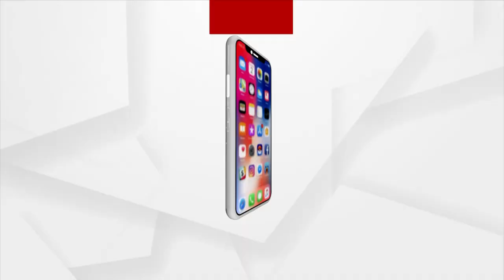କହିଲେ କମ୍,ଚାପିଲେ ବେଶୀ ପ୍ରୟାସକାନ୍ତି ସାମଲ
କଲେଜକୁ ଲୁଟିଲେ,ଭୁବନେଶ୍ବରରେ ଜମି ହେରାଫେରୀ ବି କଲେ
କର୍ମଚାରୀଙ୍କ ଦରମା ଦବ କିଏ ?
ପ୍ରଶ୍ନ ପଚାରିବାରୁ କୋର୍ଟଙ୍କ ଆଳ ଦେଖାଇ ଏଡାଇଗଲେ ବିଜେଡିର ପାଓ୍ବାରଫୁଲ ବିଧାୟକ ଫ୍ରଫୁଲ ସାମଲଙ୍କ ପୁଅ ପ୍ରୟାସକାନ୍ତି ସାମଲ